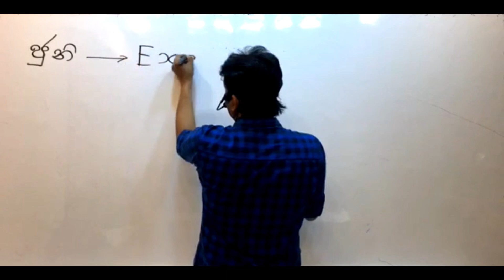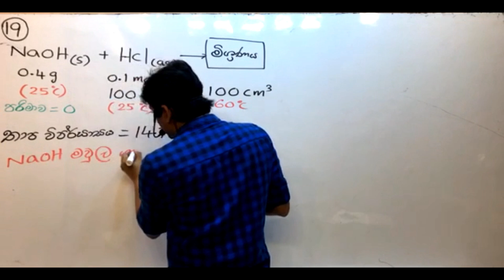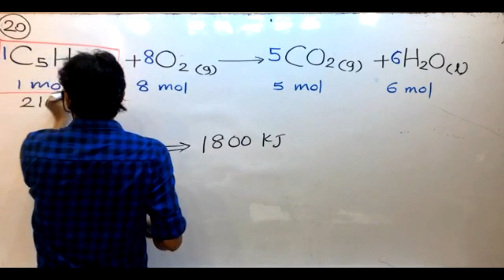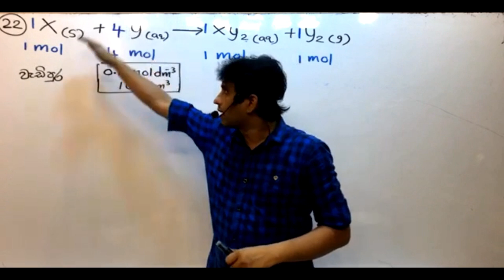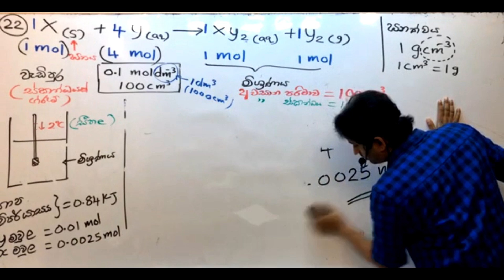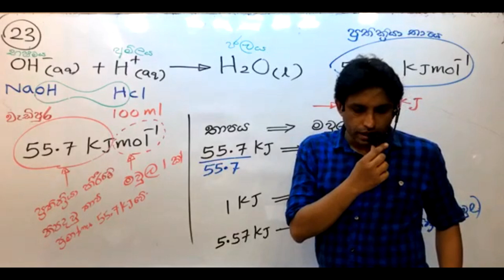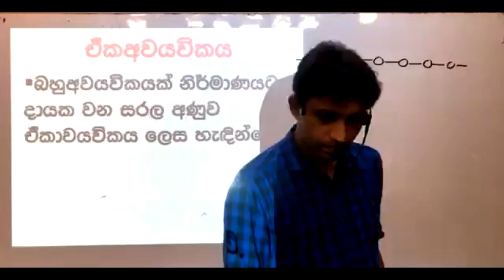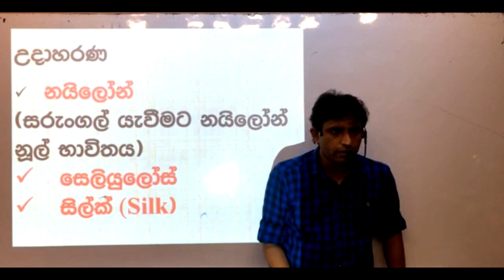Liyanage | REVISION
TECH SFT LESSONS Chinthaka Liyanage
REVISION

SFT A සාමාර්ථයක් සදහා අපේ  Online පංති හා සම්බන්ධ  වන්න.

online.dekma.lk - 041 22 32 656
margaonline.lk   - 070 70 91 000 / 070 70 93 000
youtube               - 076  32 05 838

පන්ති පැවැත්වෙන වේලාවන් Telegram චැනලය ඔස්සේ දන්වනු ලැබේ.
Image may contain: 1 person, text that says "අත් නොහැර දිගටම ප්‍රතිඵලය තෙක් Online online.dekma.lk SFT

 ඔස්සේ දිවයිනේ හොඳම SFT පන්තිය චින්තක ලියනගේ B.S(Hons)(Sp.Tech) )(Sp.Tech) PGDE Patent Holder 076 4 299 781